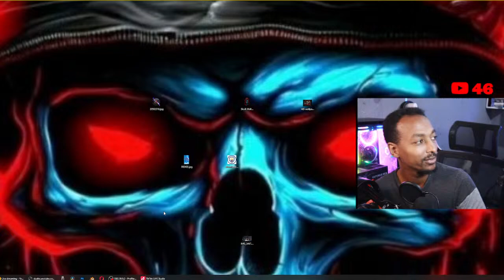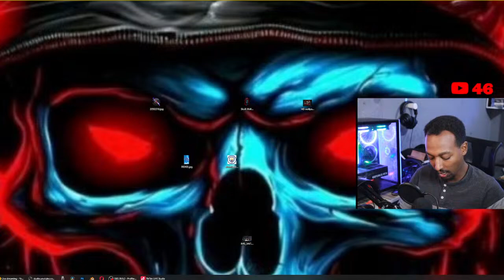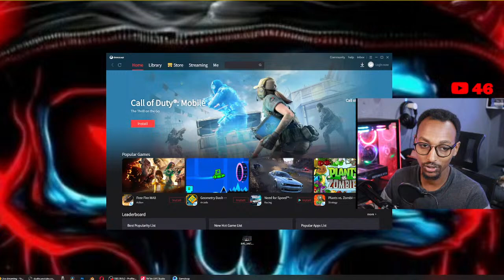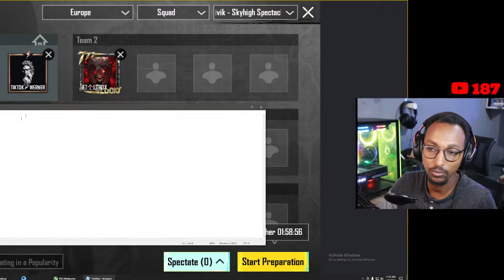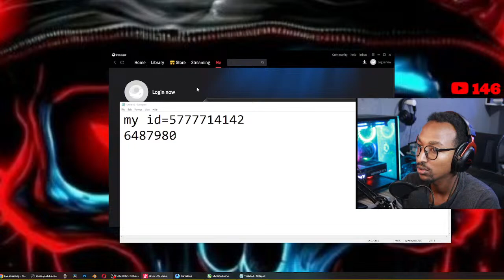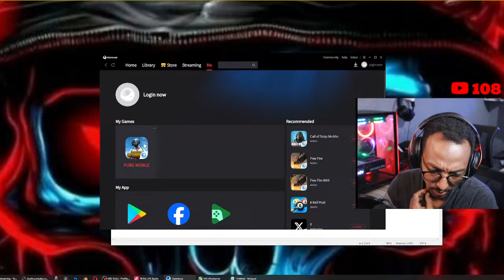🔴LIVE - PUBG MOBILE LIVE GAMEPLAY With Ethiopian Gamers \ Abyssinia Gamer